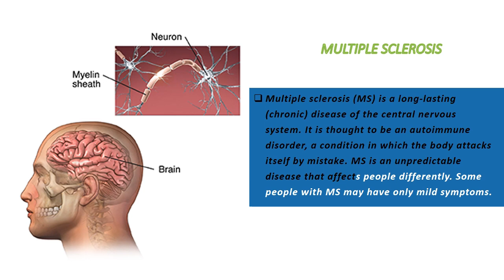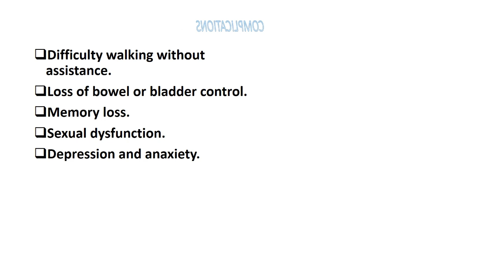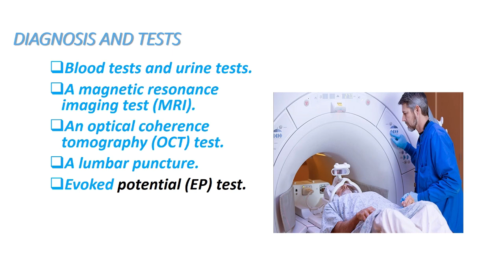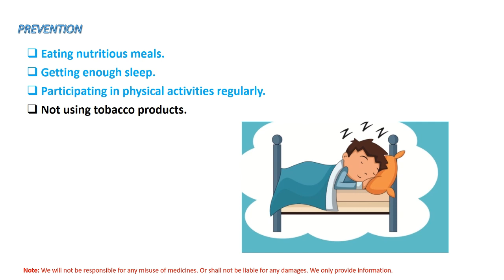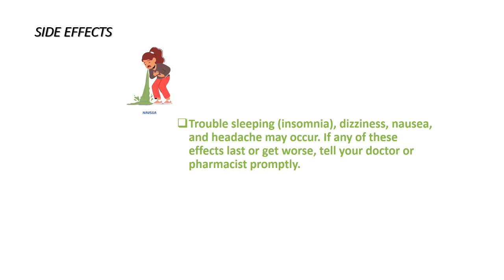Ampyra Tablet | Symptoms, Causes, Complications, Prevention and Treatment of Multiple Sclerosis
Can MS be cured?
There is currently no cure for multiplesclerosis sclerosis (MS), but medications and other treatments can help control the condition and alleviate some symptoms. Treatment for MS depends on the stage of the disease and the person's specific symptoms. This may include: treating relapses of MS symptoms (with steroids)

What are the benefits of Fampyra?
Fampridine is a derivative of 4-aminopyridine, which is a potassium channel blocker. It works by blocking the nerve cells that are damaged by the release of potassium in MS. This allows the signal to pass through the nerve more normally. As a result, some people are able to walk better.